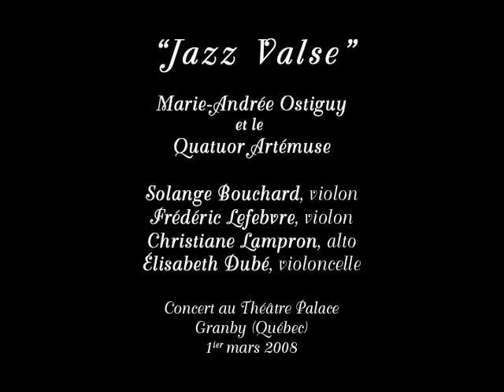Jazz Valse Marie-Andrée Ostiguy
"Jazz Valse"

Marie-Andrée Ostiguy
et le
Quatuor à cordes Artémuse

Solange Bouchard, violon
Frédéric Lefebvre, violon
Christiane Lampron, alto
Elisabeth Dubé, violoncelle

Concert au Théâtre Palace
Granby (Québec)
1er mars 2008